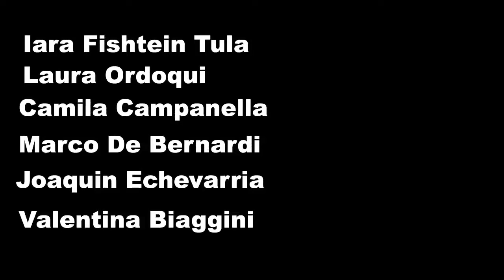Videoclip Los obreros (2015) Taller de Cine "El Mate"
Siete obreros trabajaban aburridos y a uno de ellos se le ocurre tocar su guitarra para divertirse un poco. Cuando toca a los demás les gusta y empiezan a hacer música y a bailar.

Realizadores:
Daniela Lires (13 años)
Ana De Bernardis Claro (10 años)
Valentín Gómez Fossati (10 años)
Manuel Pulpeiro (10 años)
Miranda López Fernández (11 años)
Iara Fischtein Tula (11 años)
Laura Ordoqui (9 años)
Camila Campanella (13 años)
Marco De Bernardi (13 años)
Agustín Guillaume(10 años)
Valentina Martyn Biaggini (12 años)